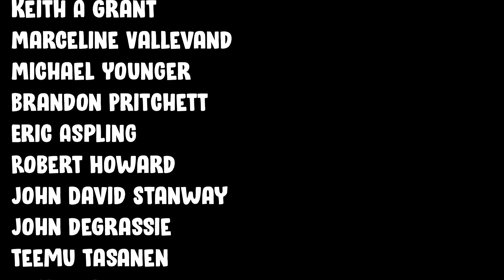My Comprehensive Exam Results Are In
I found out my results on my physics Ph.D. comprehensive exam.